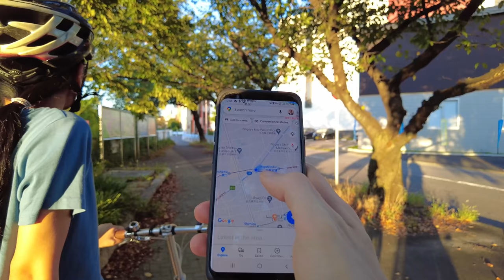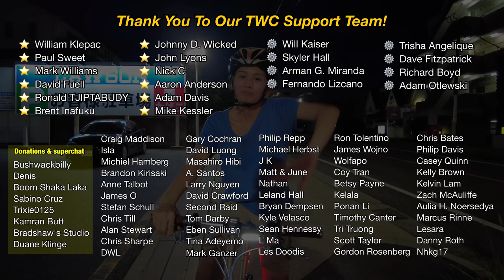She Will Bike to Eat【4K】Japan Cycling Tour / 1 Hour Bike Ride on Folding Bikes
4K Japan Cycling Tour - This is a 1 hour bike ride in Japan. We will be cycling east from Nagoya to Nagakute, exploring random roads including a mix of river paths, city riding, cycling lanes, and finishing with a night ride.

Today we are cycling on our new Dahon folding bikes and testing out these new bikes to see how they perform on longer bike rides in different situations and on different terrain.

DJI Pocket 2 - 4k 60fps cycling video

Chapters
0:00 - Start bike ride
15:19 - Snack break at Family Mart
17:00 - Continue bike ride
21:35 - Nagoya Dome
32:05 - River cycling path
39:54 - Night ride

📷📷📷 MY CAMERAS
Main cycling action camera

🎤🎤🎤 OTHER VIDEO GEAR & ACCESSORIES
My main microphone
My main gimbal
My computer I use to edit videos